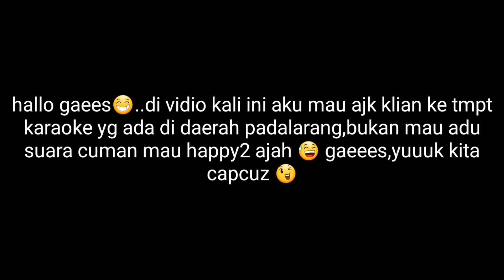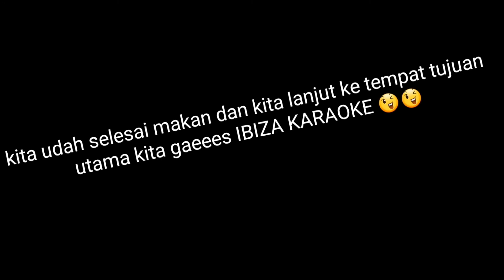KARAOKEAN BIKIN HAPPY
Hy gaeeees di vidio x ini aku mau ajak kalian untuk main ke daerah padalarang kbupaten bandung barat nich , ada tmpt karaoke yg bertempat di padalarang ..nma tmpt karaok'y ibiza resto & family karaoke 😉😉
Siapa nich di sini yg prnh atau bhkn sering brkunjung ke tmpt karaoke ini ayooooo angkat tangaaaan 😂😂..ok jd di sini aku brsama kawan2 tuh udh prnh bbrpa x dtang k tmpt itu untuk mlepas penat dn kejenuhan yg melanda di hidup ini hahahahaaaa lebaaaay..o'iya di sini bukan untuk cari bakat nyanyi tp untuk melepas penat dn buat happy2 aja jd maaf klo suara kita tdk trllu bgus untuk di dengar 😂😂😂